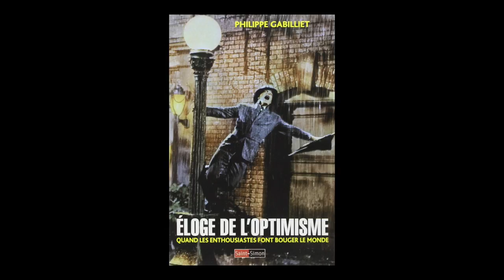Philippe Gabilliet - Eloge de l'optimisme - quand les enthousiastes font bouger le monde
À l'occasion de la convention APM à Bordeaux, Philippe Gabilliet vous présente son ouvrage "Eloge de l'optimisme - quand les enthousiastes font bouger le monde" aux éditions Saint-Simon.